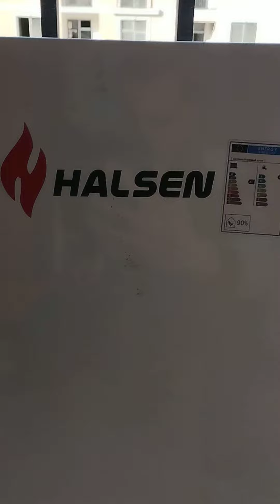Halsen kombi servisi ustası təmiri. 0555719946. Halsen kombi xəta kodları. halsen E2. kombi ustası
🛠️KOMBİ USTASI 🛠️
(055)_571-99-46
🛠️Bütün model kombi təmiri xidmətleri var
💯Servis xidməti peşəkar ustalarımız tərəfindən həyata kecirilir və zəmanət verilir.

📞📞📞KAMPA firmasının aparatı və kimyasalından istifade ederek KOMBİ VƏ RADİATORLARINIZI  mükəmməl şəkildə yuyuruq